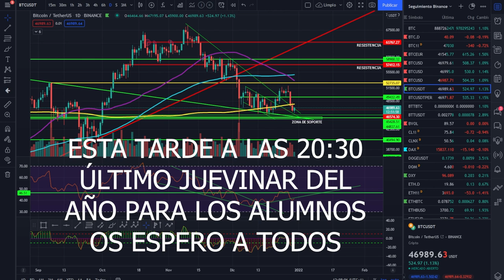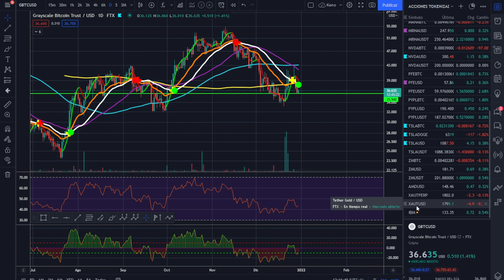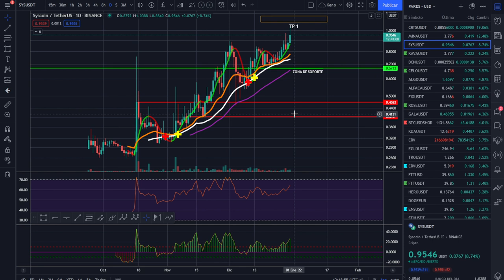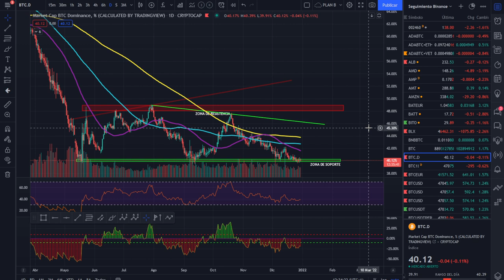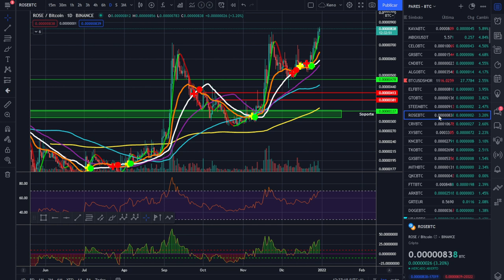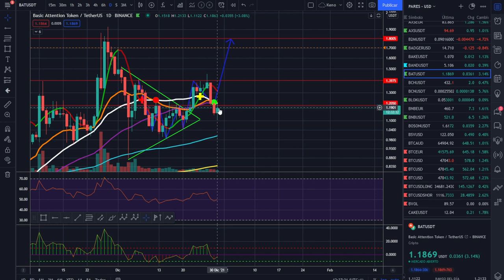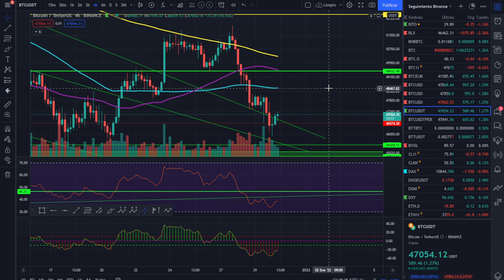🚀 BITCOIN💵💵💵 ¿EL PRINCIPIO DEL FIN?🥇🥇🥇 ¡ANÁLISIS MAÑANERO!🏆🏆🏆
BUENAS SEÑALES EN EL CORTO PLAZO QUE PUEDEN INDICAR EL PRINCIPIO DEL FIN.